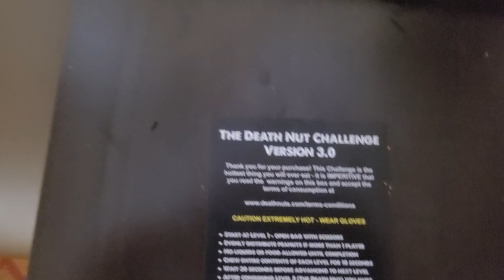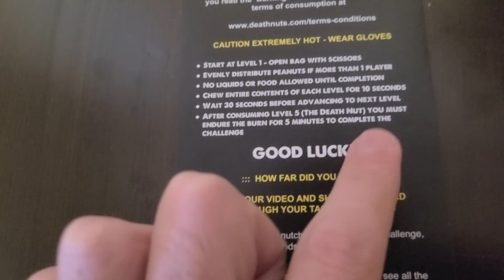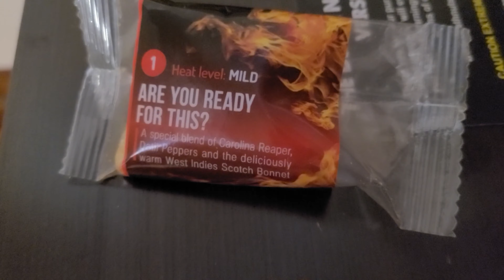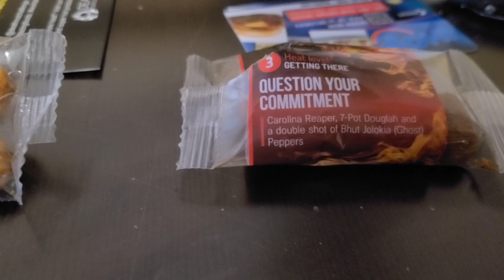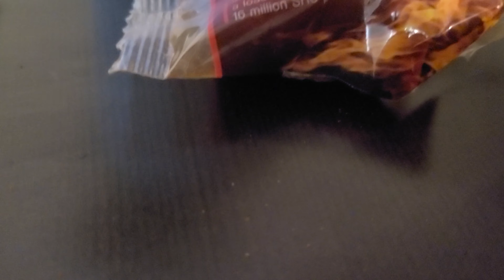Death Nut Challenge 3.0